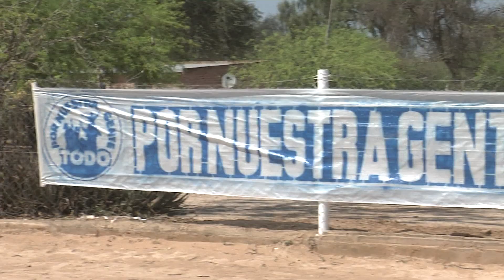DISCURSO INSFRÁN - GIRA OESTE - EL FAVORITO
Discurso del Gobernador de la Provincia de Formosa, Dr. Gildo Insfrán, en el Operativo Solidario Por Nuestra Gente Todo realizado en "El Favorito" en la Provincia de Formosa, el día miércoles 28 de agosto de 2019.